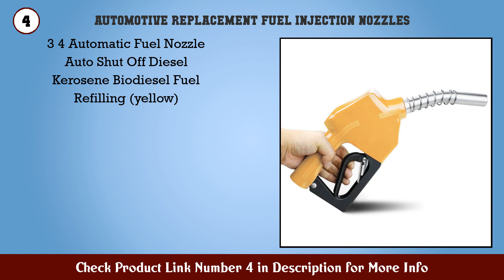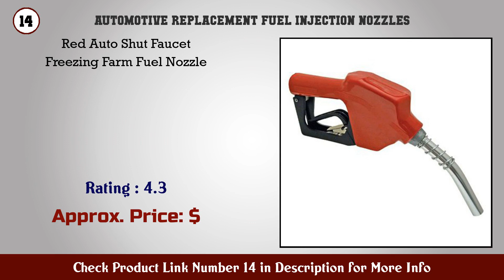Top 10 Automotive Replacement Fuel Injection Nozzles to buy in USA 2021 | Price & Review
Best Automotive Replacement Fuel Injection Nozzles to buy in U.S.A

Find the links below to buy these products:

1. MudJug Stealth Black

2. Husky 159404N 04 New X Unleaded Nozzle with Three...

3. TDI Diesel Fuel Nozzle Adapter

4. 3 4 Automatic Fuel Nozzle Auto Shut Off Diesel Ker...

5. Husky 159463N 03 New X Light Duty Diesel Nozzle wi...

6. Fill Rite N075UAU10 3 4 UL Auto Nozzle

7. Husky 696310N 03 New 1HS Heavy Duty Diesel Nozzle...

8. Husky 173310N 03 New VIII Heavy Duty Diesel Nozzle...

9. GPI 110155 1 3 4 NPT Manual Unleaded Nozzle

10. Husky 045710N 16 New 1GS Heavy Duty Diesel Nozzle...

11. OPW 11BP 0400 3 4 NPT Gasoline Nozzle 11BP Black

12. Husky 045704N 02 New 1GS Unleaded Nozzle with 3 No...

13. Husky 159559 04 New XS Pressure Activated Unleaded...

14. Red Auto Shut Faucet Freezing Farm Fuel Nozzle

15. OPW7HB 0100 Diesel Nozzle 1 Green

Content of this Video:
10 best products to buy Automotive Replacement Fuel Injection Nozzles U.S.A

Top rated Automotive Replacement Fuel Injection Nozzles in U.S.A